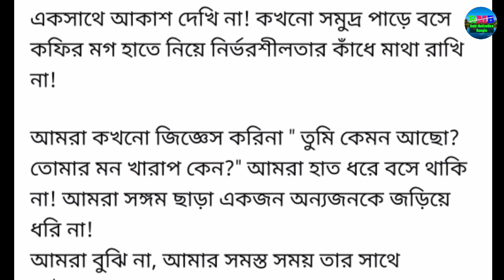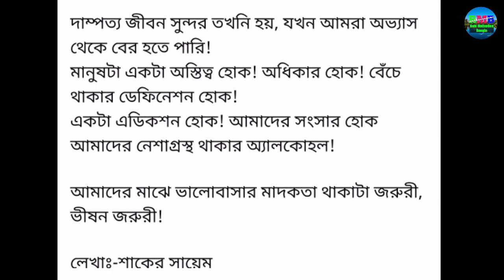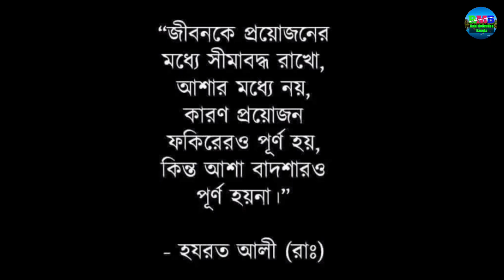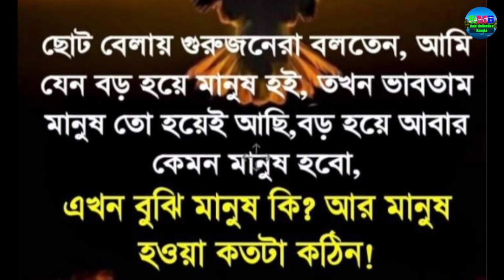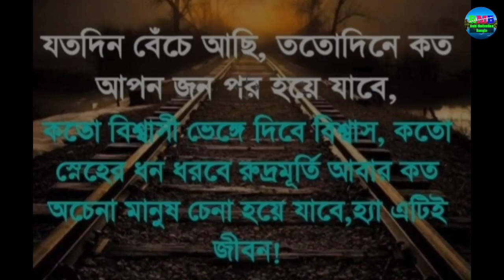Heart touching motivational story in Bangla|| Reality of life|| Emotional story|| Monishider bani